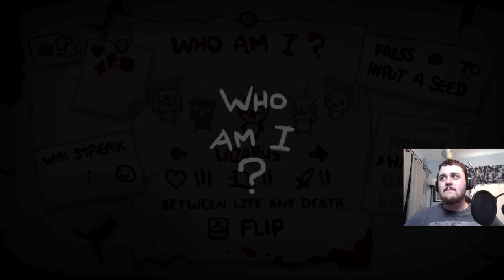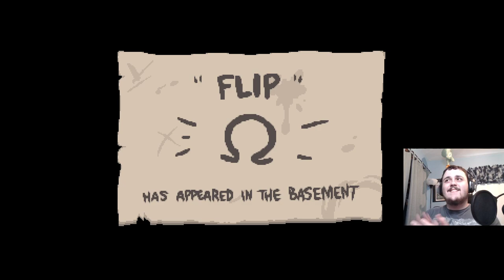The Birth of Facecam Meta | The Binding of Isaac: Repentance | Part 118